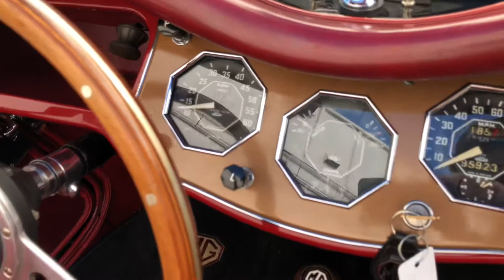1953 MG TD at Park Place LTD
VIN:TD25121